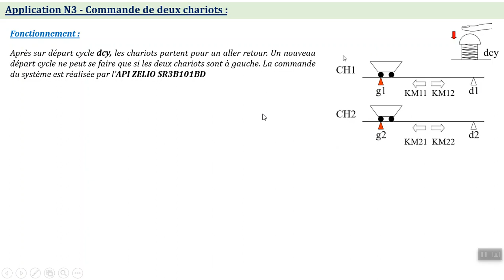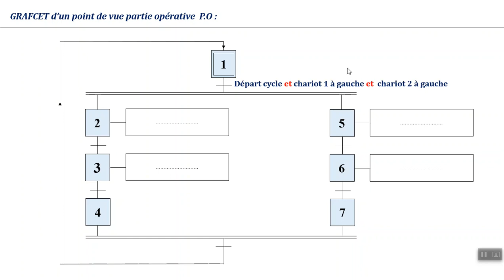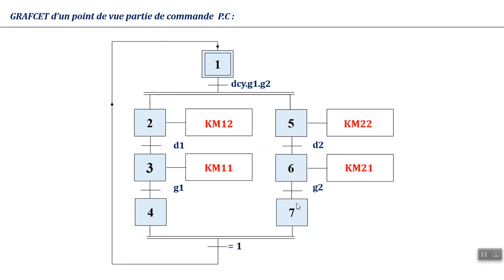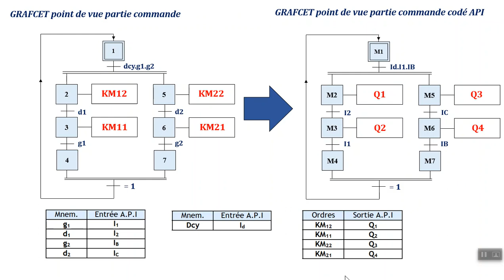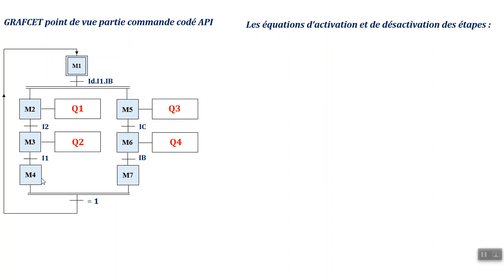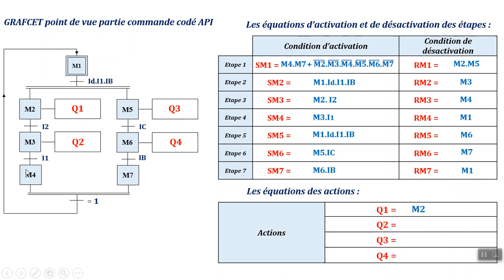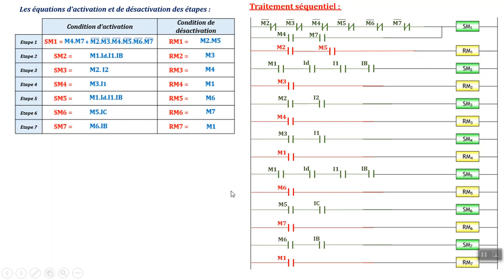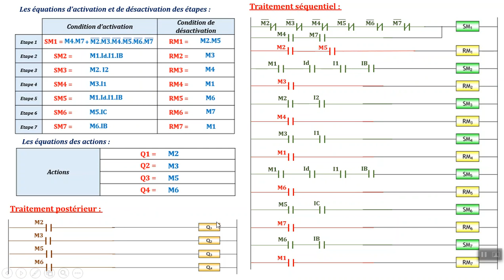Cours Grafcet et API - TD N2-Commande de deux chariots -2STM-STE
Ce cours est destiné aux éleves de la 2eme bac STM-STE